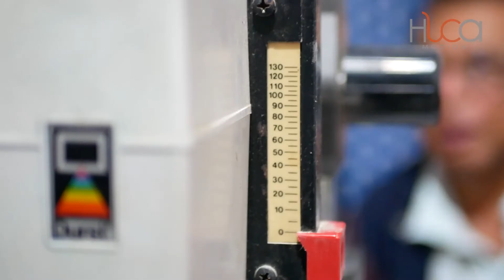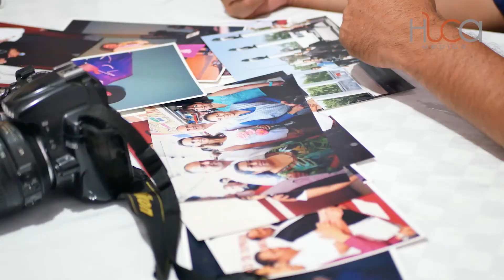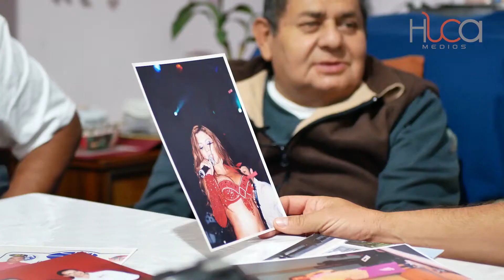Entre cámaras Antonio y Guadalupe Velázquez (la Ranita) Fotógrafos de Querétaro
En esta entrega de EntreCámaras platicamos con Antonio y Guadalupe Velázquez, nos contaron algunas anécdotas a lo largo de sus valiosos años de experiencia, Un placer platicar con esos viejos lobos de mar.